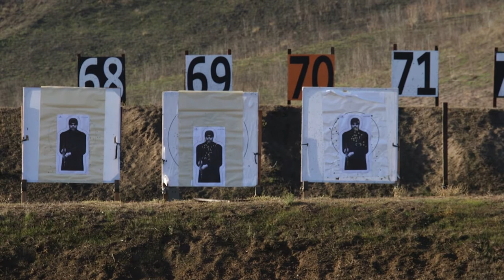U.S. Marines engage targets at Range 116A on Marine Corps Base Camp Pendleton, California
B-Roll: Pendleton Marines fire new annual rifle qualification
CAMP PENDLETON, CA, UNITED STATES
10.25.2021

U.S. Marines engage targets at Range 116A on Marine Corps Base Camp Pendleton, California, as part of the new annual rifle qualification, Oct. 25-27, 2021. The new qualification features a three-day course of fire emphasizing lethality and positional shooting. The three days break down into a practice day, pre-qualification and qualification. (U.S. Marine Corps video by LCpl. Daniel Medina)

Film Credits: Marine Corps Base Camp Pendleton